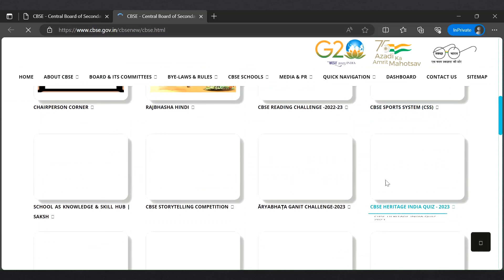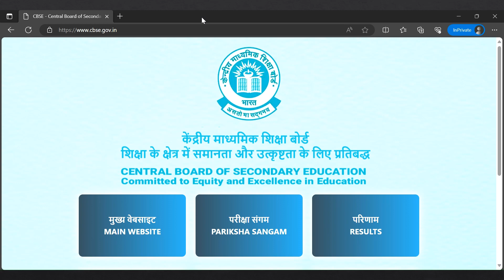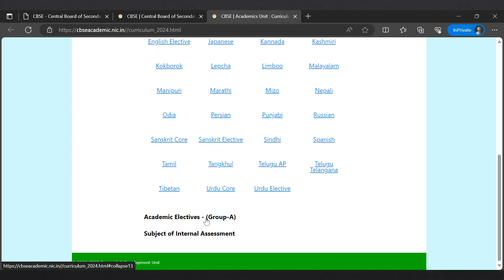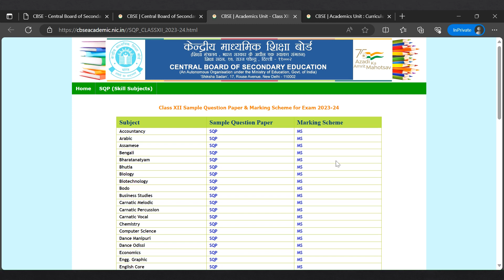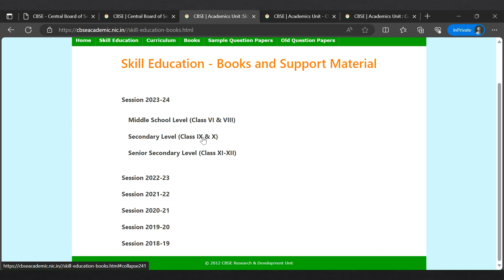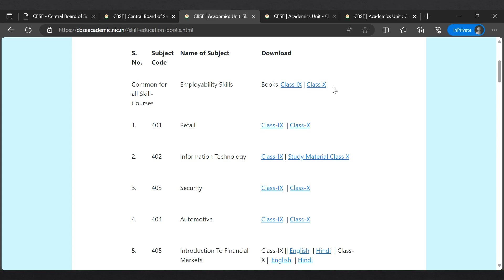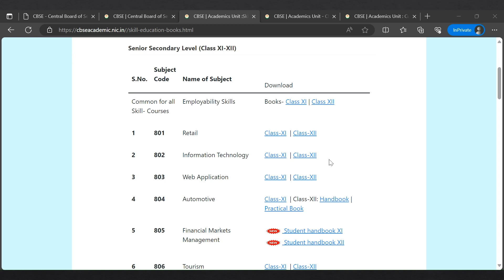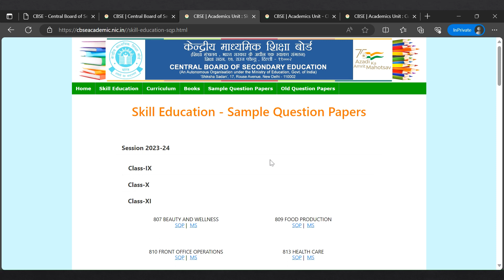Free resources | Class 11 & Class 12 | CBSE Website - PYQ , Book PDF , Question Bank CBSE Board Exam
📌 BOOKS PDF Links

☘️ CLASS 11
🌟Employability Skills (All Skill Sub)

📌 ALL-IN-ONE Book:
           4 Board Exam Papers SOLVED
           6 Board Sample Papers SOLVED
👉🏻 SAMPLE PAPERS -
           3 SOLVED Sample Papers
           3 UNSOLVED Sample Papers
           2 Mock Test Papers with SOL

📌 SAMPLE PAPER Book:
👉🏻 2025 Board Sample Paper SOLVED
👉🏻 2024 Exam Question Paper SOLVED
👉🏻 SAMPLE PAPERS -
           3 SOLVED Sample Papers
           3 UNSOLVED Sample Papers
           2 Mock Test Papers SOLVED

✨ One-to-One PAID Session :
      👉🏻 Personalized guidance
      👉🏻 Doubt Clearance

☘️ LINKS for CLASS 12 ☘️
🎯 EMPLOYABILITY SKILLS:

☘️ LINKS for CLASS 11 ☘️
🎯 EMPLOYABILITY SKILLS:

📌KEY CONCEPTS

0:00 Introduction